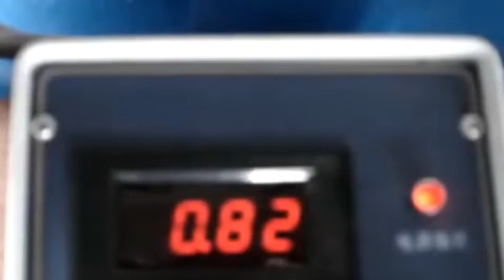High Quality High Precision PTO Drive Shaft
A PTO drive shaft monitoring system is a versatile piece of equipment that monitors transmission power, torque, and speed. It features a non-contact transmission system that provides a digital output directly proportional to torque. It comes complete with bearings and is suitable for a wide variety of power take-off applications.